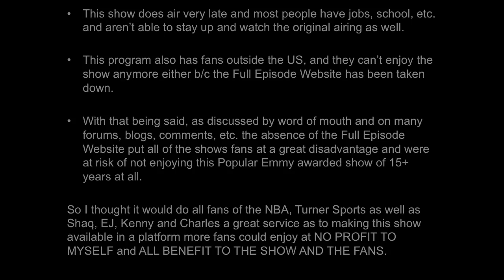[Ep. 09/15-16] Inside The NBA (on TNT) Halftime Report – OKC Thunder vs. Cleveland Cavaliers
Oklahoma City Thunder vs. Cleveland Cavaliers Halftime Highlights
Inside The NBA on TNT Halftime Report: Thursday December 17th, 2015
Kevin Durant & Russell Westbrook vs. LeBron James & Kevin Love

Thursday December 17th, 2015, 12-17-15

This is the Inside The NBA on TNT, Halftime Report of . Oklahoma City Thunder vs. Cleveland Cavaliers game for Thursday December 17th, 2015 live from Studio J in Atlanta, GA.

Games:
1. Oklahoma City Thunder vs. Cleveland Cavaliers
2. Houston Rockets vs. Los Angeles Lakers
3. Toronto Raptors vs. Charlotte Hornets (Not on TNT)’